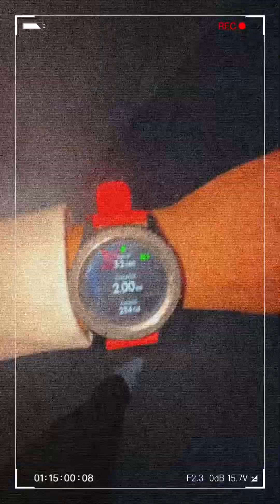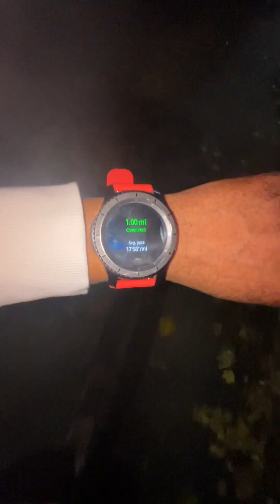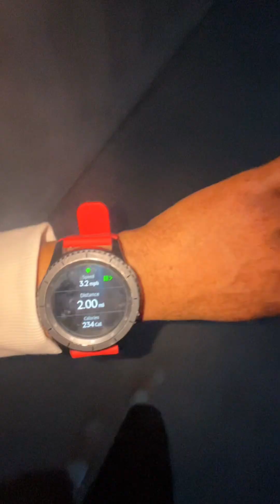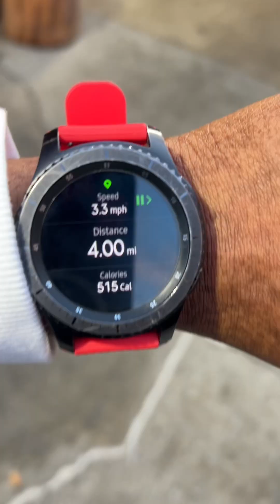5:30 am Walk Vlog| 5 miles a day